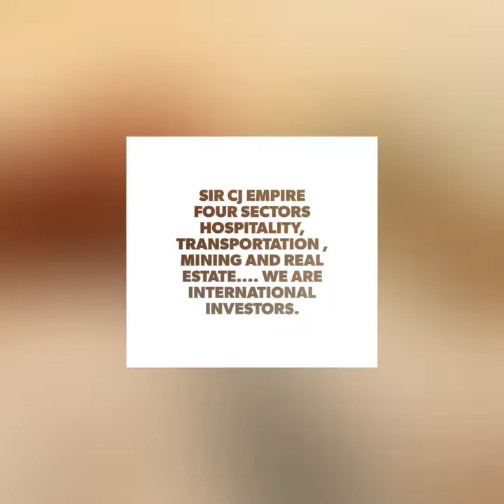One of the Multi Millionaires companies in the world. Owned with Sir CJ Muzenda. A Zimbabwean.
CJ Empire Limited trade as Hattori Hanzo Motors Pvt Limited.